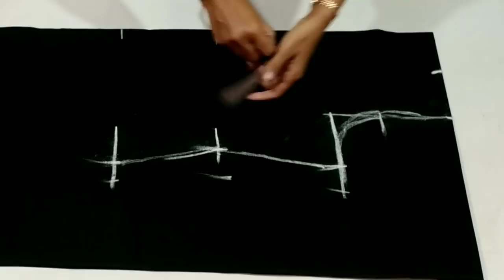👌স্টাইলিশ হাতার ডিজাইনসহ চমৎকার কামিজের ডিজাইন কাটিং ও সেলাই New Design Kameez Cutting & Stitching